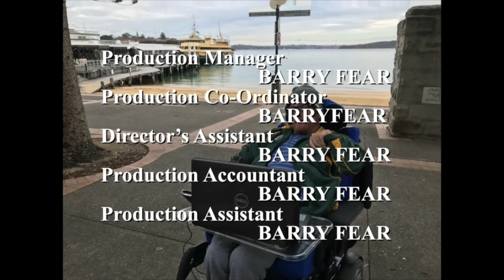EPISODE 267 1 9 2021 WITH BARRY FEAR SPRING IS HERE